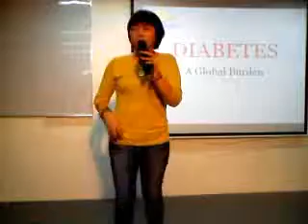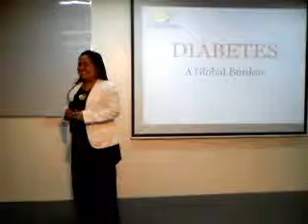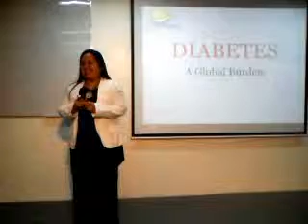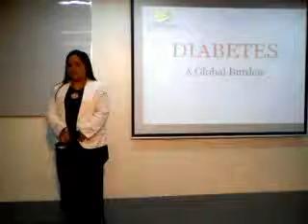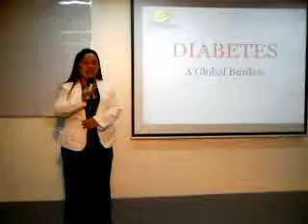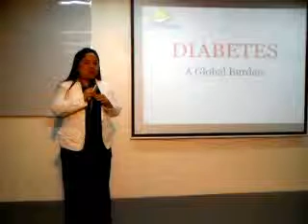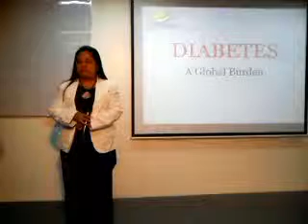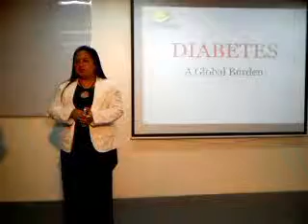June 17, 2011, Product Lecture on JamPerine by Dr. Franchette Bautista.p6